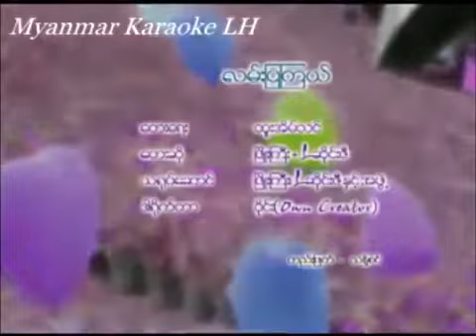ျဖိဳးၾကီး+Lဆိုင္းဇီ လမ္းျပၾကယ္ ကာရာအိုေက